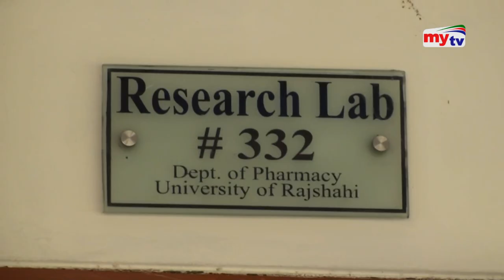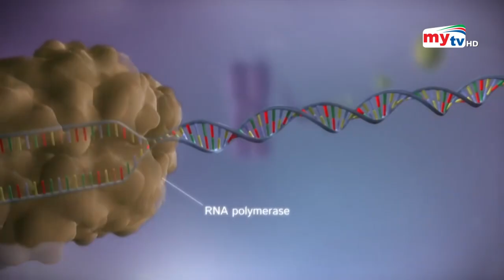মুখের লালা থেকে এন্টিবায়োটিক ? | Bangla News | Mytv News